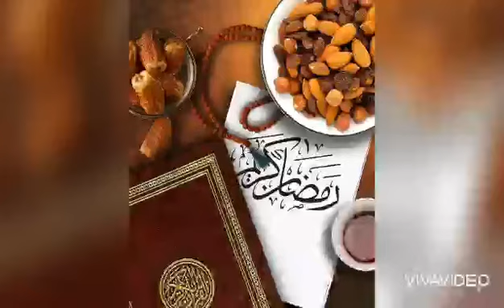Lauki ka Kofty Urdu/Hindi | لوکی کے مزیدار کوفتے|Daily Dairy with Amina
Assalamoalaikum is video ma ap logo ko sikhaon gi ky lauki yani ky kaddu sy kofty kaisy bnaty hain. Ap logo lo pta ha ka bachy sabzi khany sy khaar khaty hain.ap un ko ya mazaidar si recipe try kera sakty hain and i,m sure ky wo sabzi khana shuru ho jayin ga.Ap sab sy guzarsih hy ka mery channel ko subscribe zaror kerain aur bell icon press kerain taky apko isi trah ki mazaidaar qisam ki videos mil sakain shukeriya.